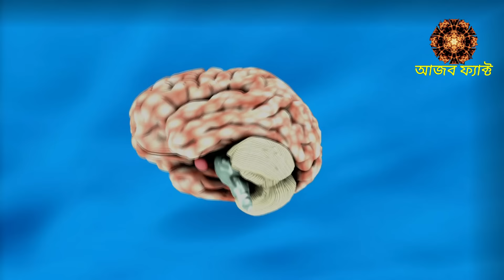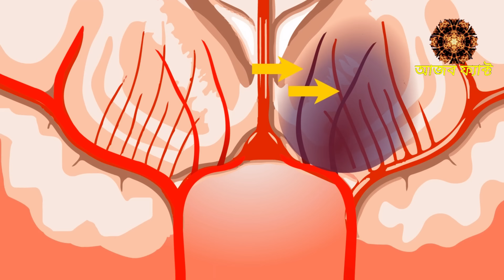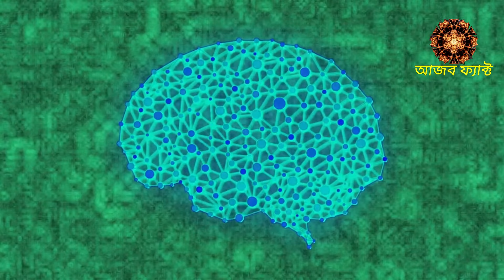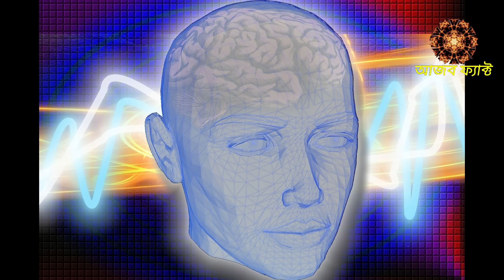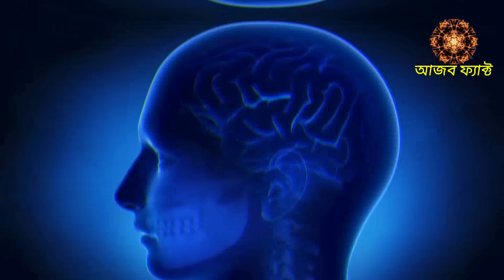মেডিটেশনের সব সিক্রেট একটা ভিডিওতে। How To Do Meditation For Beginners At Home In Bangla।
আমাদের অনলাইন মেডিটেশনের কোর্সের ব্যাপারে জানতে এবং কোর্সটি নিতে এই লিংকে ক্লিক করুন

Ajob Fact Present - মেডিটেশনের সব সিক্রেট একটা ভিডিওতে। How To Do Meditation For Beginners At Home In Bangla।

Meditation is a practice where an individual uses a technique  such as mindfulness or focusing the mind on a particular object, thought, or activity to train attention and awareness, and achieve a mentally clear and emotionally calm and stable state. Scholars have found meditation difficult to define, as practices vary both between traditions and within them.

Meditation has been practiced since antiquity in numerous religious traditions, often as part of the path towards enlightenment and self realization. Some of the earliest written records of meditation (Dhyana), come from the Hindu traditions of Vedantism. Since the 19th century, Asian meditative techniques have spread to other cultures where they have also found application in non spiritual contexts, such as business and health.

Meditation may be used with the aim of reducing stress, anxiety, depression, and pain, and increasing peace, perception, self-concept, and well being. Meditation is under research to define its possible health. Ajob fact meditation. মেডিটেশন।

Ajob Fact
আজব ফ্যাক্ট